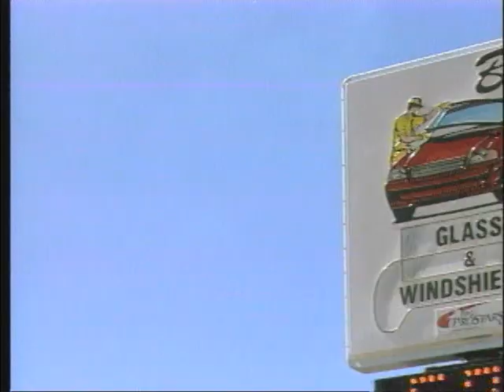Bill's Glass Baton Girl Commercial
This littel girl is so cute when her baton gets away from her and breaks the glass.